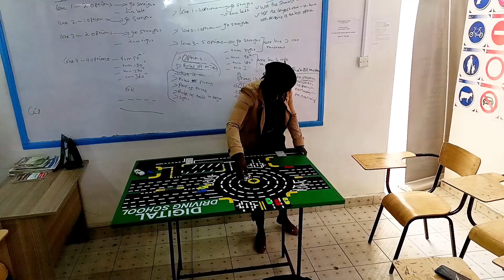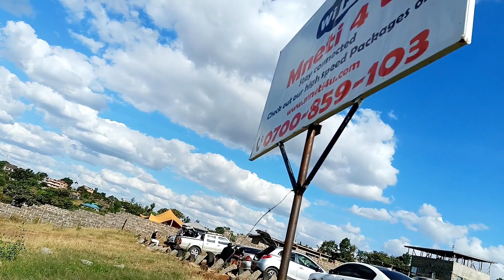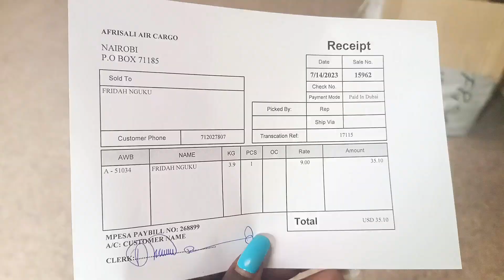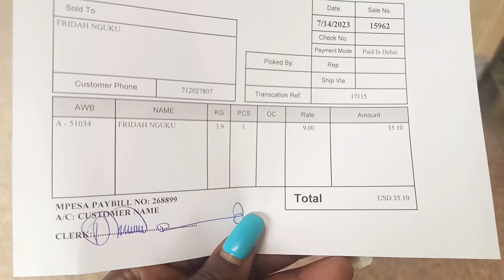BOYFRIEND GIFTED ME / SURPRISE GIFT /A WEEKEND WITH ME IN JUJA / DRIVING CLASSES/ VLOG/ FRIDAH NGUKU